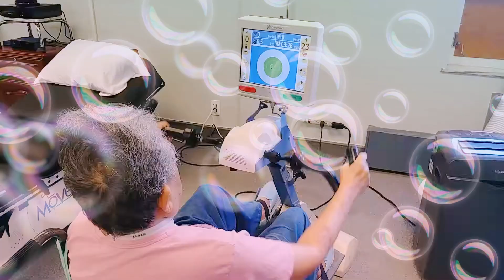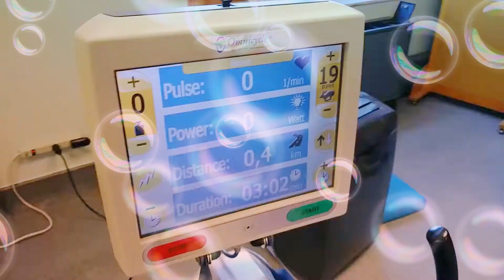SIM MAM THERAPY JUNE 29 2018 YOUTUBE CHANNEL SUPER ROCk MUSIC KHMER USA